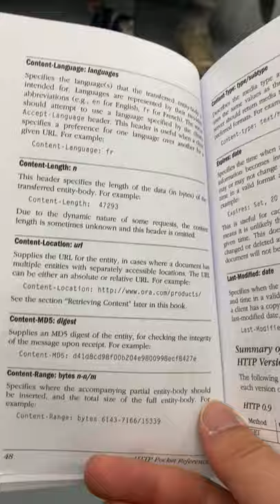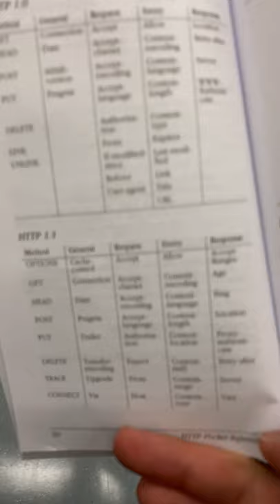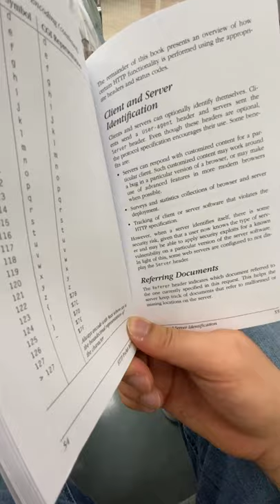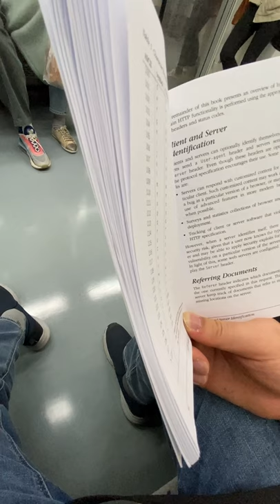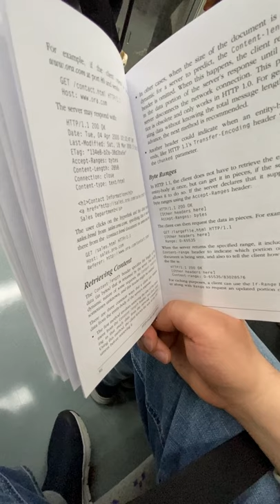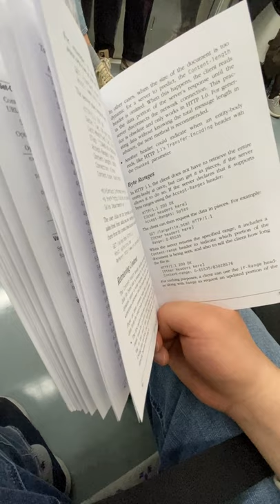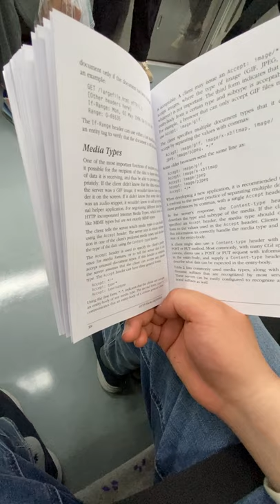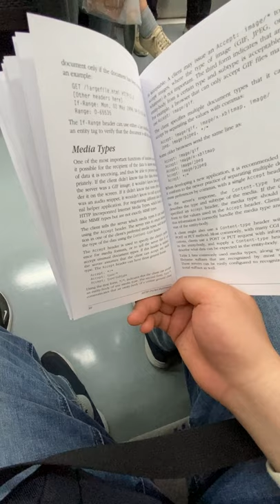[1인칭 시점] 지하철에서 책읽기.avi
위동영상 과 관련없는 내용의 코맨트가 달리면 사전 예고 없이 삭제됩니다 :)

POV☄️
스터디 윗미!!!🔥🔥🔥
💯 test!!
👍👍 THUMBS UP!